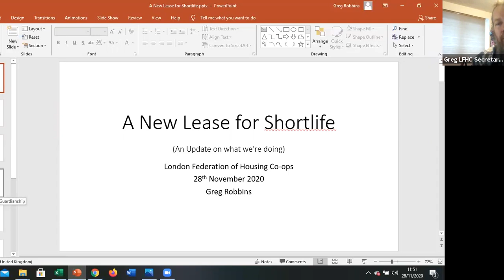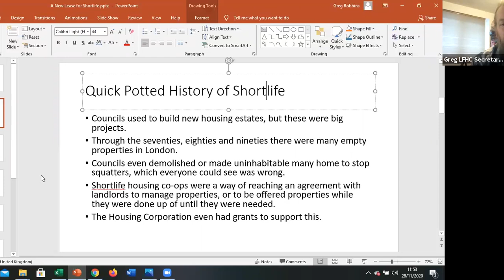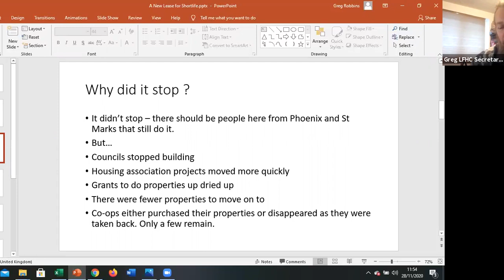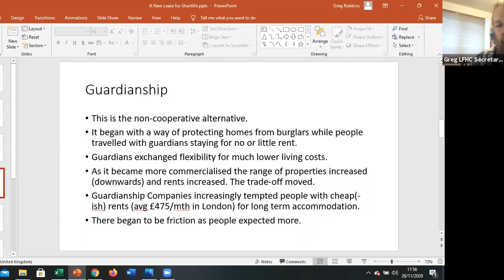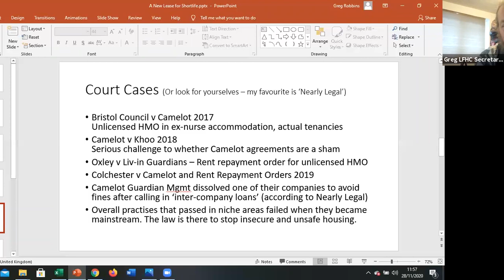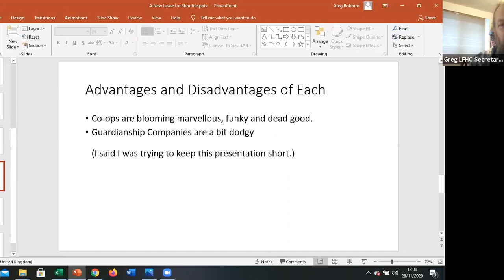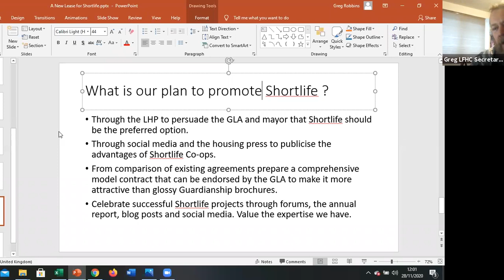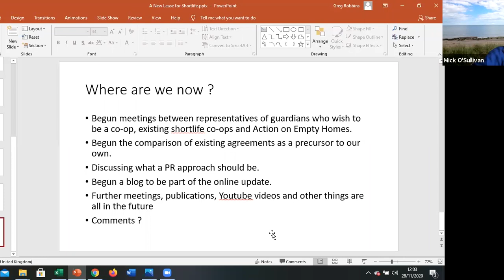LFHC Forum 2020 11 28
On Saturday we held a forum online discussing some current issues with housing co-operatives in London.  These were:
* Accessing grants for 'Green' projects
* Changing Management Agreements for Housing Co-ops whose properties are owned by housing associations
* Why is Shortlife Housing back on the agenda ?

London Federation of Housing Co-ops supports the 2-300 resident led housing groups across London, which between hem have about 70,000 properties housing 150,000 people. There is a Facebook discussion group, though it is primarily a real life physical membership group.